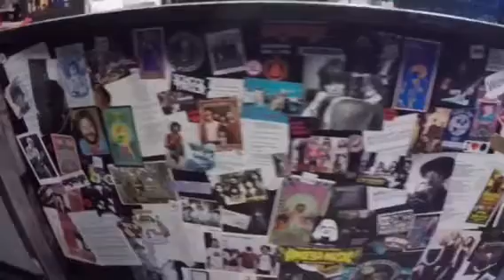Chris Connelly Interview 2.17.17